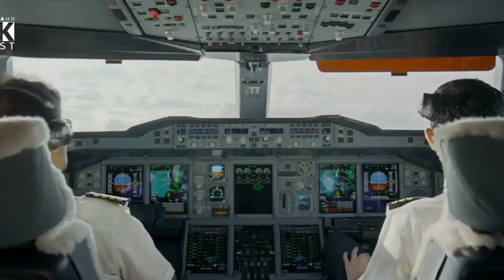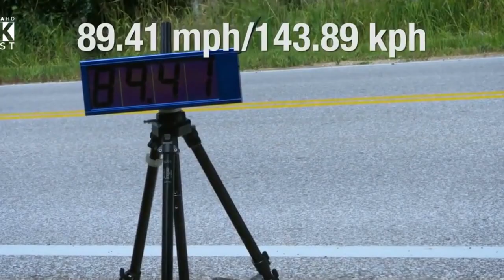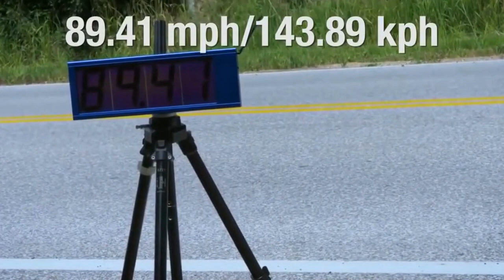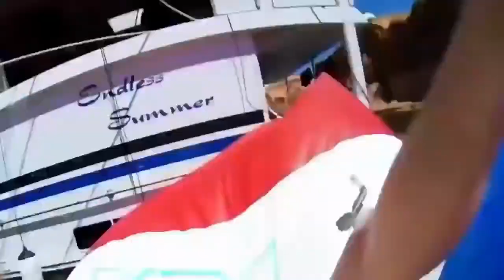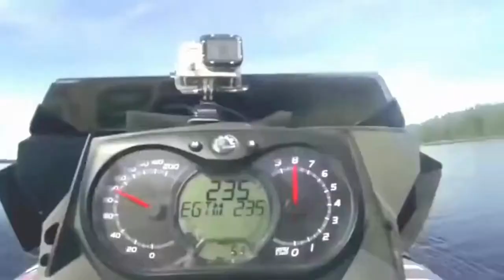The BEST!! People Are Awesome. People Are Amazing. HD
People are awesome compilation.